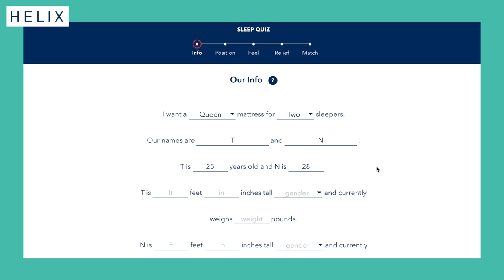Revisiting Late 90s, Early 2000s Nickelodeon Shows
Internet Analysis: let's experience my 90's kid Nickelodeon nostalgia! for up to $200 off your Helix Sleep mattress plus two free pillows!

TIME STAMPS:
0:00 - intro, let's get nostalgic!!
1:46 - shout out to Helix
3:53 - Disney or Nick kid?
4:37 - Doug
4:57 - Rugrats
6:04 - All That
6:33 - Amby & Dexter
7:32 - Hey Arnold!
8:03 - The Angry Beavers
8:24 - CatDog
9:00 - The Wild Thornberrys
9:29 - Good Burger (1997 movie)
9:45 - The Rugrats Movie (1998)
10:57 - Nick GAS (programming block / channel)
11:39 - Double Dare
11:50 - Heroes of the Game
13:09 - Nickelodeon GUTS
15:18 - Figure It Out
16:43 - Legends of the Hidden Temple
17:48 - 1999 gave us Spongebob, Rocket Power, The Amanda Show...
18:05 - The Amanda Show
18:36 - Franklin
19:14 - As Told By Ginger
19:28 - Maggie and the Ferocious Beast
19:50 - Rugrats in Paris, the Movie (2000)
20:30 - The Fairly Oddparents
20:50 - All Growed Up (Rugrats special)
21:20 - Jimmy Neutron (movie & show)
21:28 - ChalkZone
21:52 - Max & Ruby
22:21 - All Grown Up
22:53 - My Life as a Teenage Robot
23:14 - Degrassi The Next Generation
24:18 - Rugrats Go Wild (2003)
24:57 - Drake & Josh, Danny Phantom, Ned's Declassified
25:23 - Unfabulous
25:35 - The Spongebob Squarepants Movie (2004) (plus more spongebob love)
26:10 - Zoey 101
26:40 - The Naked Brothers Band, iCarly
27:10 - nick at nite...
28:10 - thanks4watchin!!! comment and lmk what your favs were

Hello my dudes! My name is Tiffany Ferguson. I’m a 25 year old sharing my thoughts and life experiences. Here on Tiffanyferg, my main series is called Internet Analysis, where I research and discuss topics related to social issues and media.